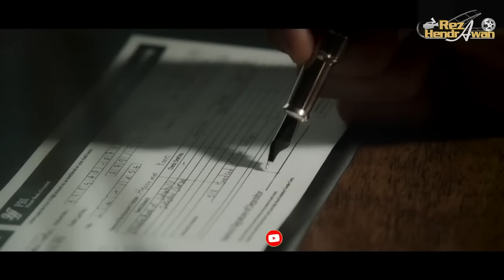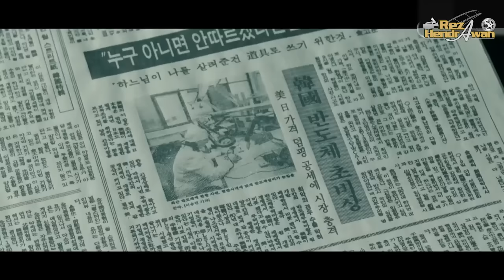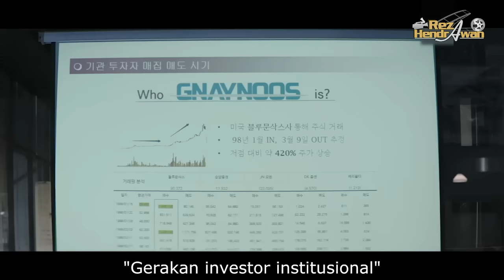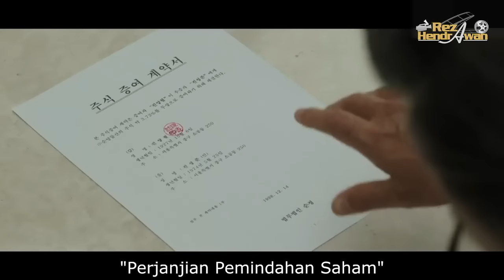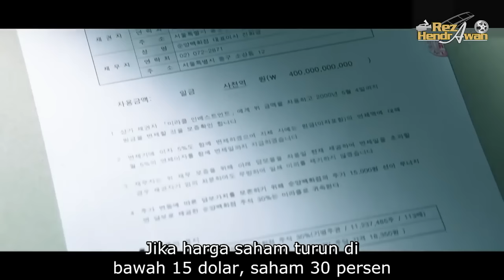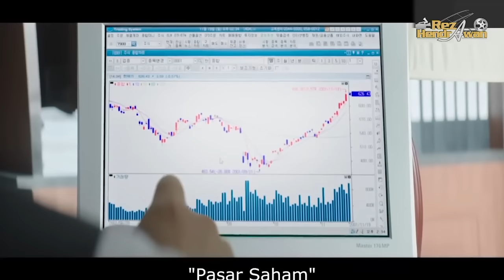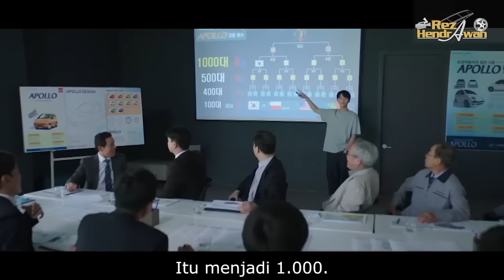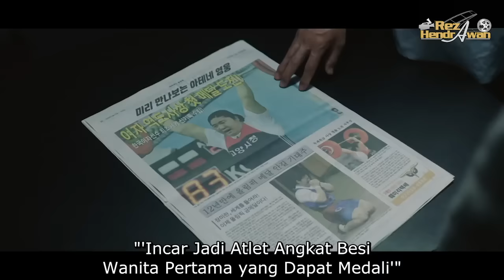FULL KISAH PRIA MISKIN KEMBALI KE MASA LALU DAN MENJADI KAYA RAYA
JUDUL FILM : "REBORN RICH"